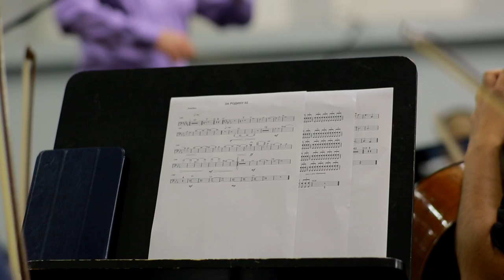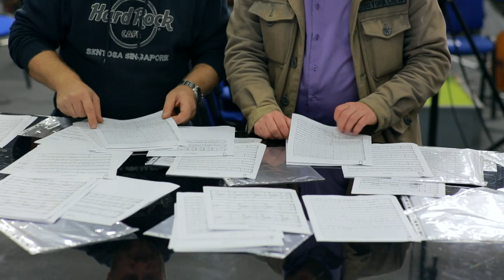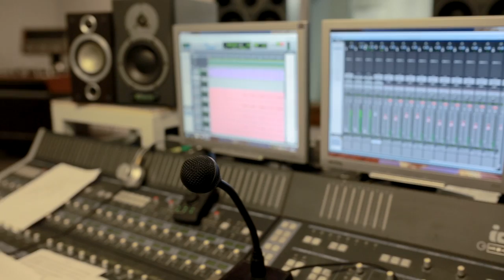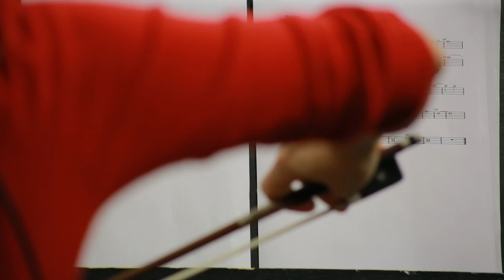Октябрь 2015. Дела на проекте 28 Панфиловцев. Запись оркестра.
Рассказ о том как записывается музыка для фильма "28 панфиловцев". Интервью с авторами и исполнителями.

ВКОНТАКТЕ - все новости и анонсы в группе